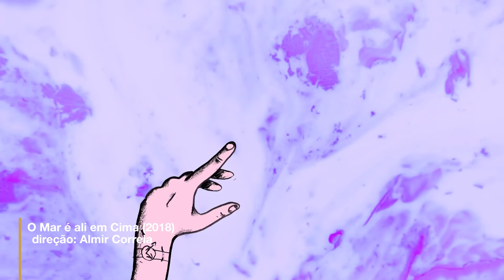Programação Mês de Férias - Cineclube Pupilo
Nesse mês de férias, o Cineclube Pupilo está recheado de animações para educadores, pais e crianças. Online e gratuito, vamos assistir filmes da produtora paranaense Zoom Elefante.

As sessões serão exibidas nos próximos 4 sábados, sempre às 14h, no nosso canal do Youtube e na página do Facebook. Confira a programação!